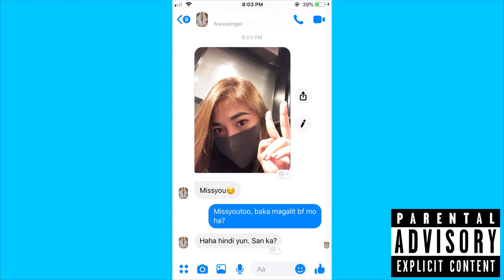JSE - Makulit ft. Lil GC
JSE

Giro Baes